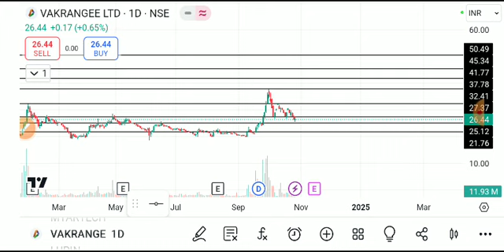vakrangee share latest news today, vakrangee share analysis, vakrangee share price target